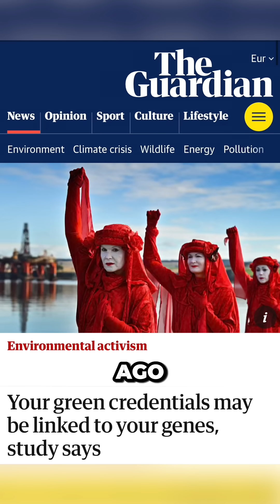Did you know your inclination to care about the environment might be genetic?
I’m a journalist who covers biodiversity and a couple of years ago I did a story on how identical twins have more similar views on conservation and environmentalism than non-identical twins.

Twin studies help scientists basically trace whether something is likely to be up to genetics or not because identical twins have almost 100% of the same genes while non-identical twins are more like other siblings, so they share more around 50% of genes.

Scientists examined responses from identical and non-identical twins to questions about their concern for nature, environmental activism and how environmentally friendly their own behaviour was.

The results suggest that identical twins consistently had more in common across all three categories. So the researchers I spoke to think there’s maybe a link between people’s genetics and their environmental behaviour.

But this is still just part of the story.

Although there may be many genes associated with attitudes towards the climate crisis, they might all do different things in different ways. There is no one gene that makes you closer to nature.

So our environmental behaviour is probably more complicated than we think…